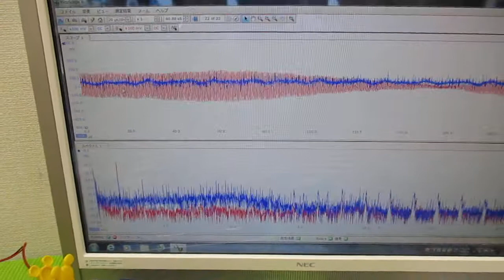オリジナル超音波プローブを利用した「音響流」制御技術 ultrasonic-labo